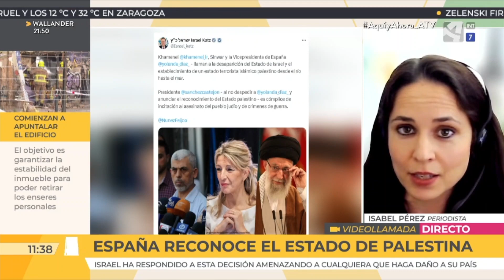España reconoce el Estado de Palestina